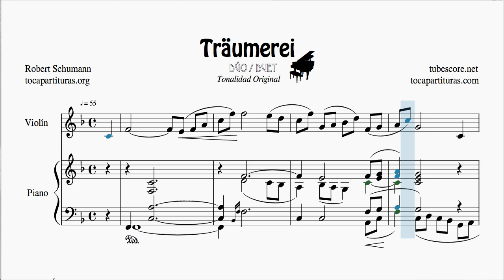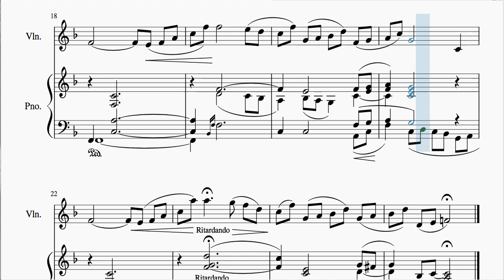Traumerei de Schumann Partitura Dúo de Violín Melodía + Piano Acompañamiento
Partitura JPG gratis no disponible.

Si quieres que sigamos subiendo vídeos como este, por favor, apóyanos con alguna de nuestras camisetas o partituras pdf/midi

Puedes colaborar también incluyendo las notas en los subtítulos de los vídeos.